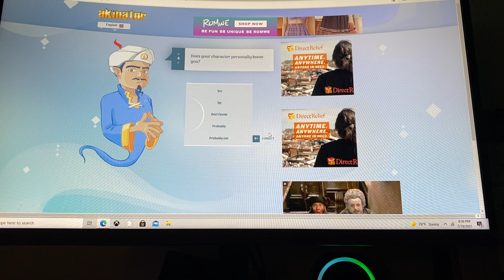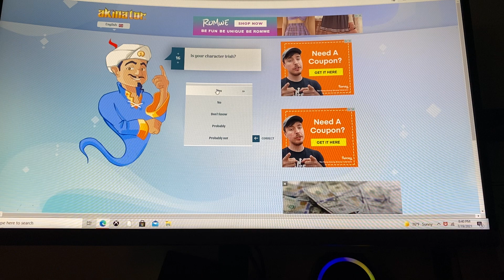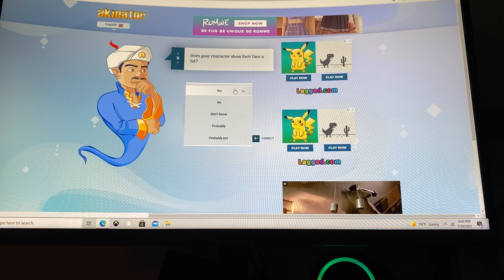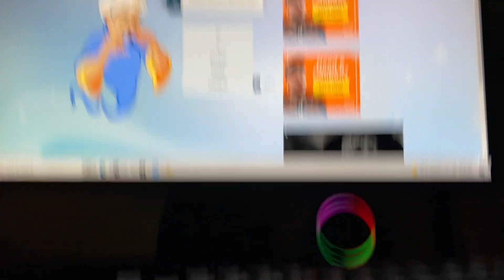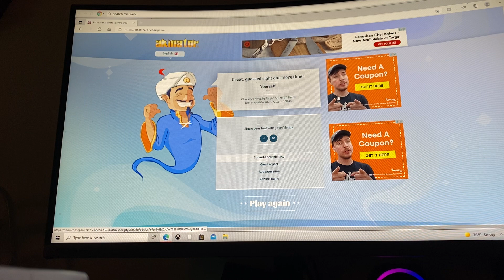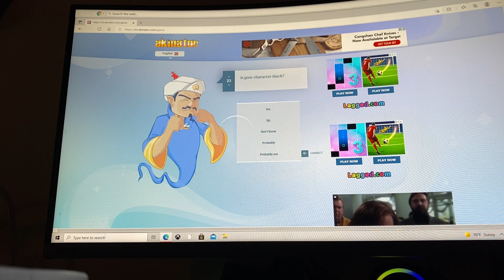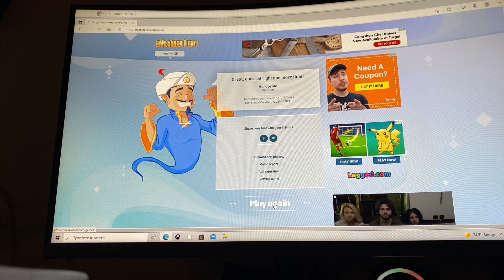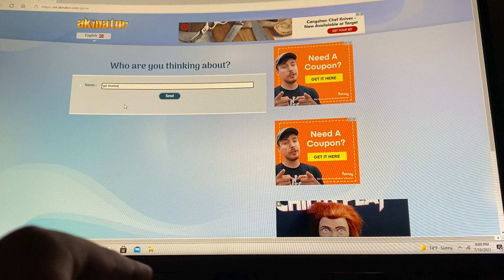This dude can read minds - akinator